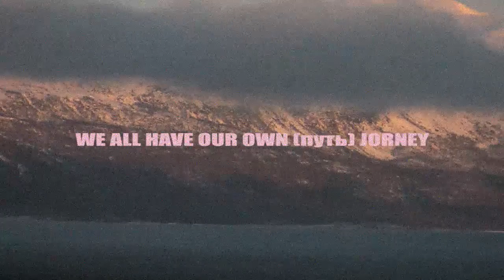путь - a skateboard video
You might walk through darkness but you can find the way if you truly believe in yourself

Rider list:

Karl Matti
Hannes Brask
Adam Backström
Zenja Potapov

Created by Zenja Potapov